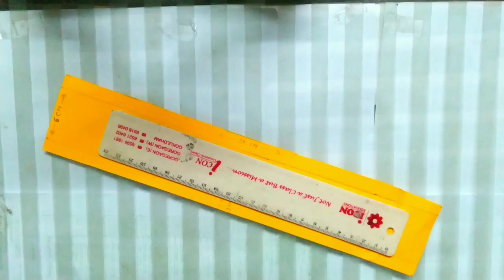How To Make Paper Handbag Step by Step | Easy Paper Crafts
Learn how to make a beautiful DIY handbag using paper. This cute paper bag or paper handbag purse is very easy to make and is a great paper craft idea too.